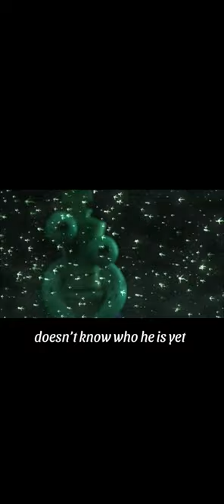Kinger - Home by Cavetown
MAJOR TADC SPOILERS HERE